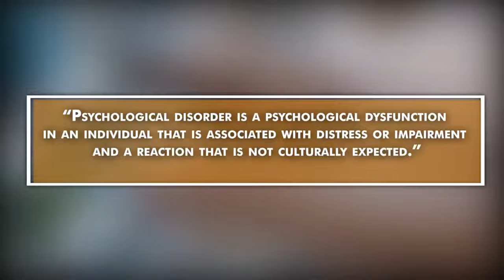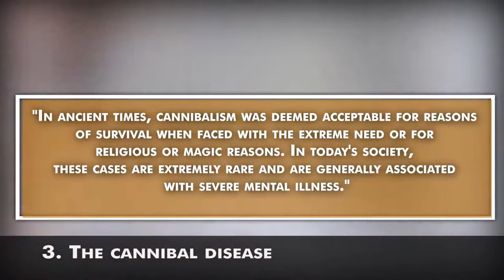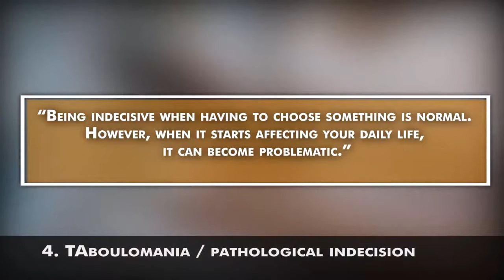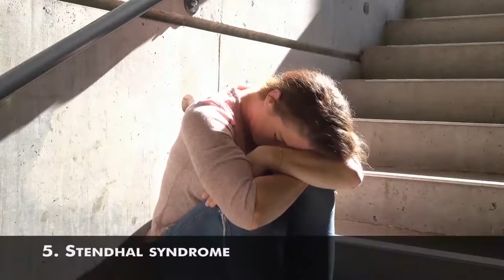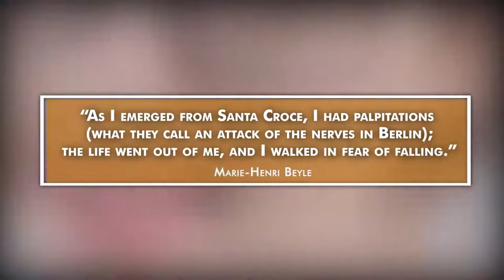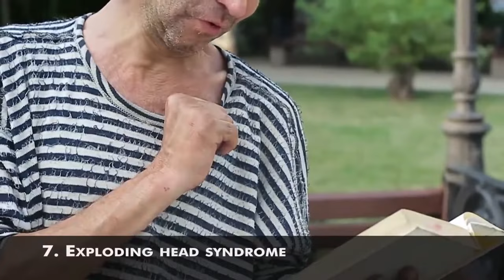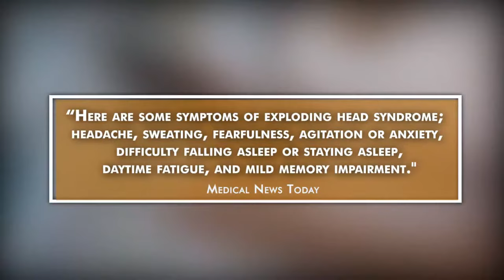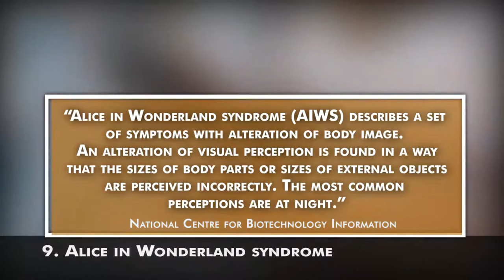10 Rare Psychological Disorders You May Not Know About